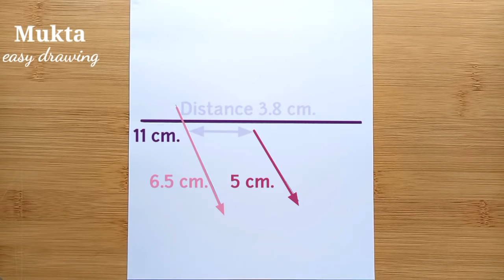A girl walking in a Landscape Pencil Sketch tutorial step by step/ Art Tutorial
. Music ♪♫ .